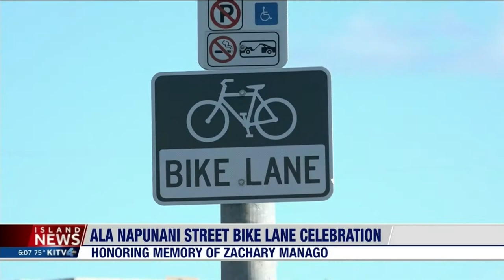KITV Morning News and Ala Napunani St Bike Lane Celebration Ride